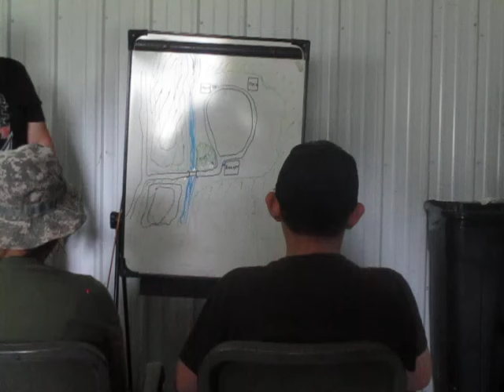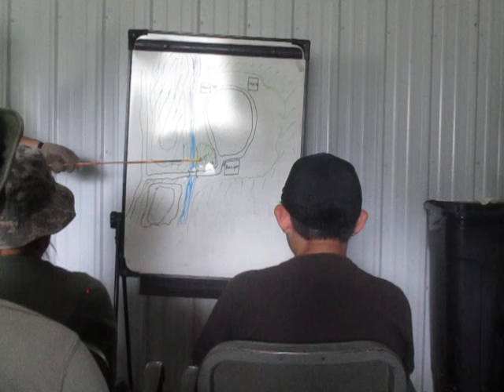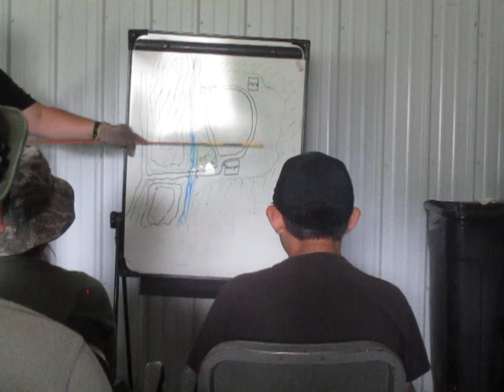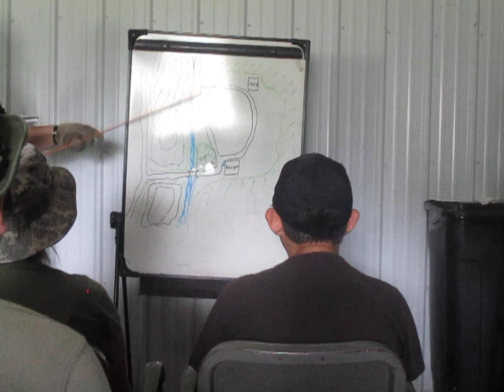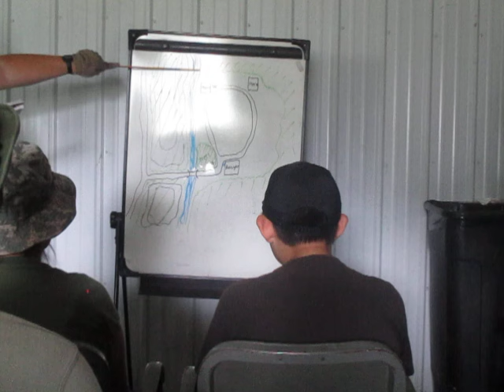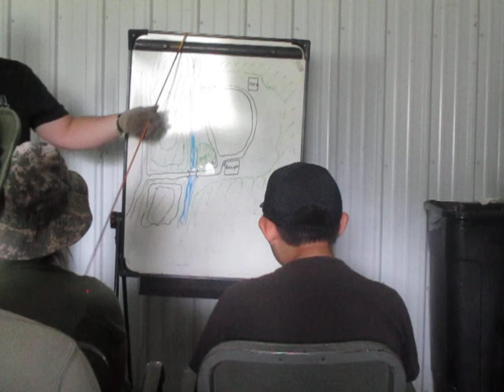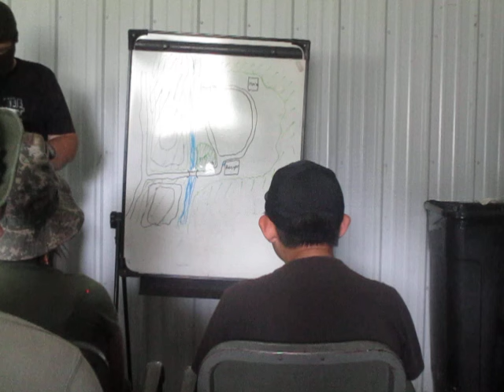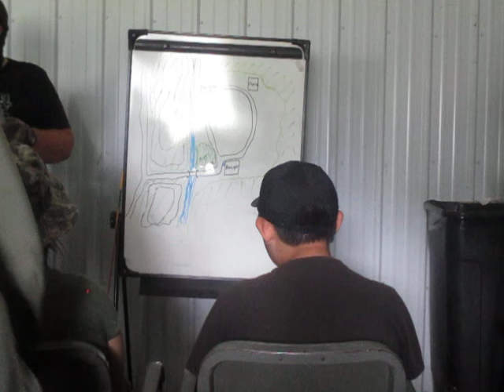Post Event Survival Community- Initial Meeting To Set Up Community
A large group of people bugged out to the same place.  You need to form a community to help each other out and survive to create a better world.